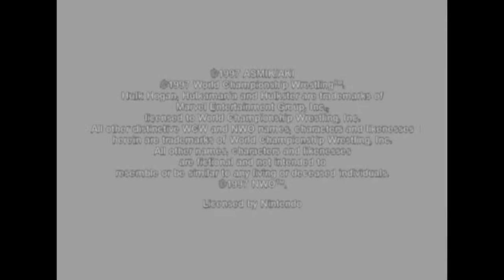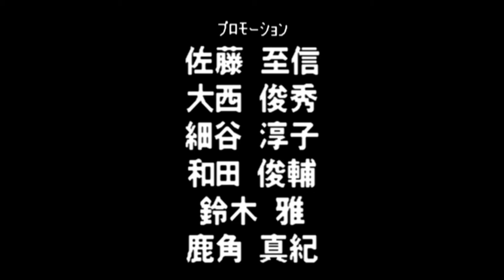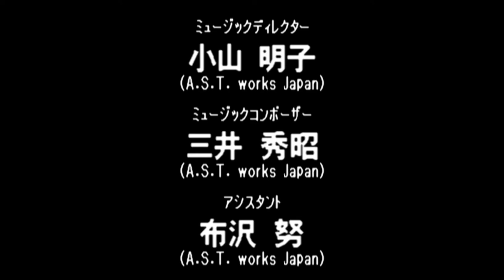Virtual Pro Wrestling 64 N64 - NWGP Tag Team Championship Title - Takada/Eigen (1080p/60fps)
Virtual Pro Wrestling 64 N64 - NWGP Tag Team Championship Title - Nobuhiko Takada/Haruka Eigen (1080p/60fps)

1:52 - Masahiro Chono/Hiroyoshi Tenzan

6:57 - Shinya Hashimoto/Junji Hirata

13:02 - Jushin Liger/El Samurai

17:45 - Riki Choshu/Kensuke Sasaki

21:59 - Antonio Inoki/Seiji Sakaguchi

26:24 - Credits